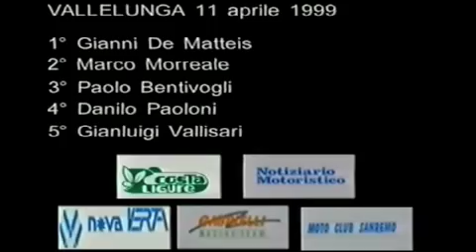De Matteis Aprilia Challenge 250.m4v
Aprilia Challenge 250 anno 1999